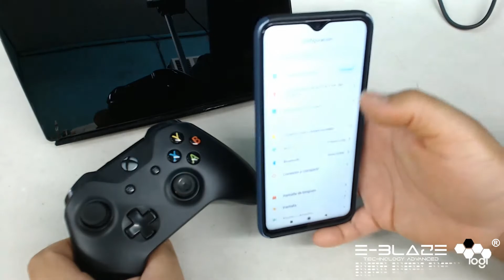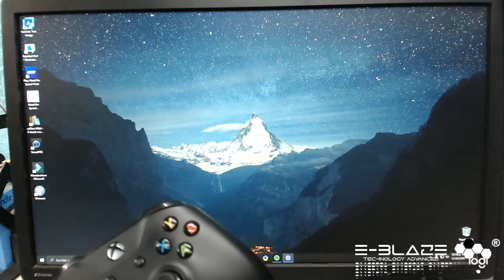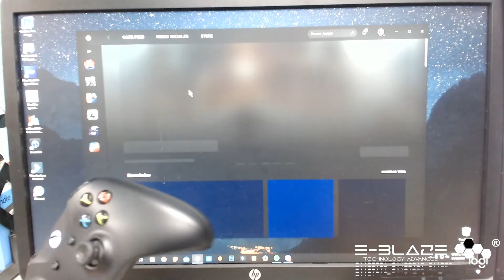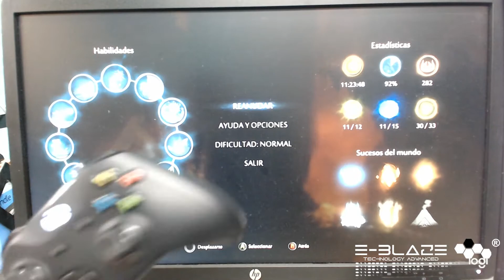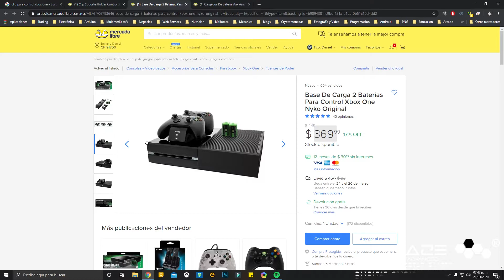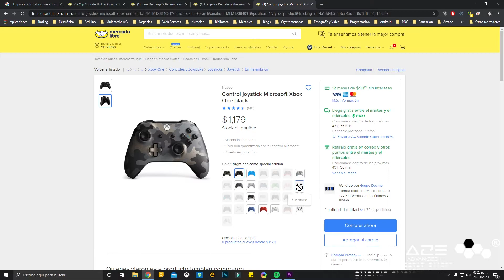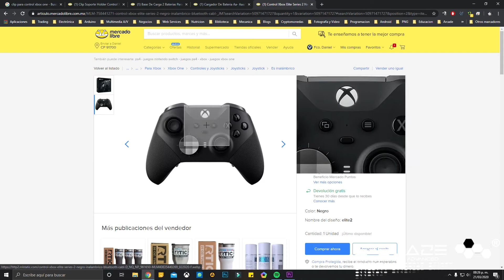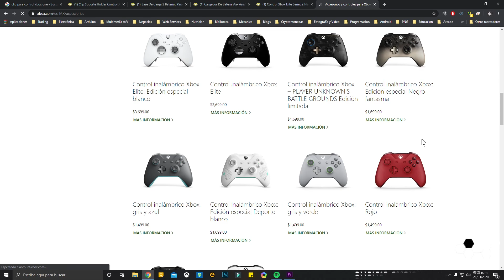El control definitivo para los videojuegos | PC GAMER